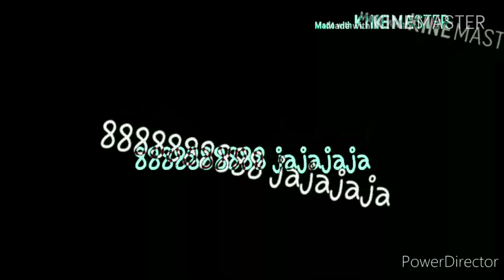18 de febrero de 2022